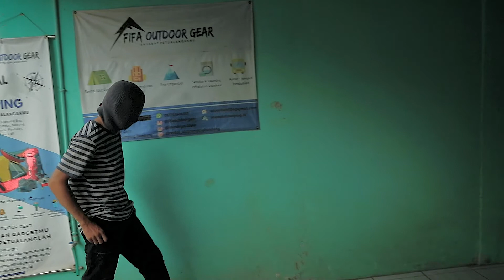MUDAH BANGEET, CARA MELIPAT TENDA KAPASITAS 5 ORANG. SENDIRIAAAN ..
Hallo gaess, kalo ini kita akan share cara melipat Tenda Dome kapasitas maksimal 5 orang. Biar melipatnya pada rapih yaaaah, jangan acak-acakan lagiii